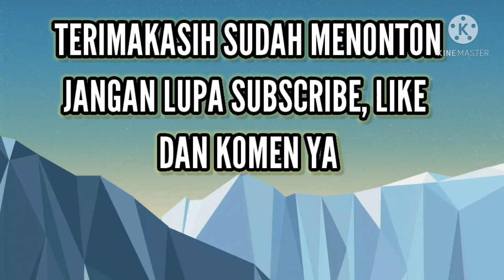AYAM SAOS ASAM MANIS, SEDERHANA TAPI MAKNYESS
hay bunda bunda di rumah salam sehat selalu ya.
kali ini saya akan masak masak lagi ya bunda. di video kali ini saya akan masak masakan sederhana yaitu ayam saos asam manis.
bagaimana membuat nya tonton terus video ini ya..